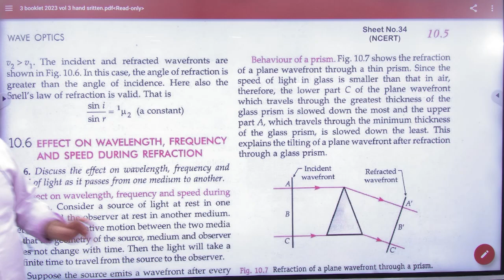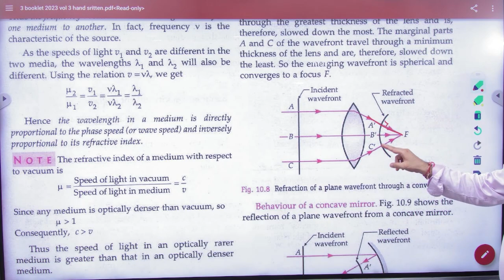1 Wave front in prism and lens